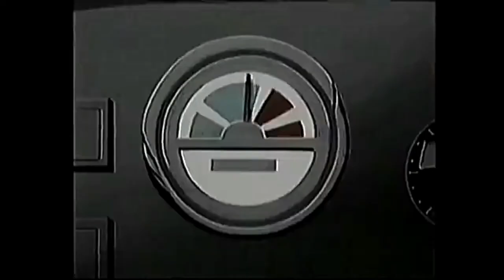Promo Nascar Racers Fox Kids (2000)